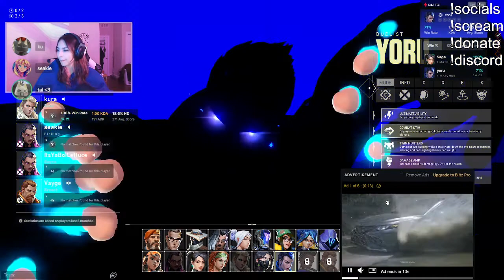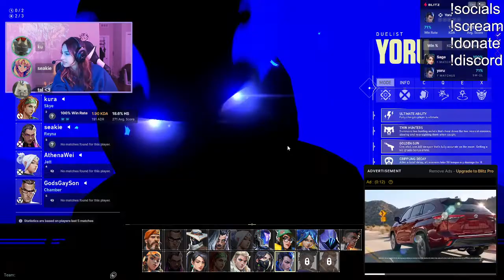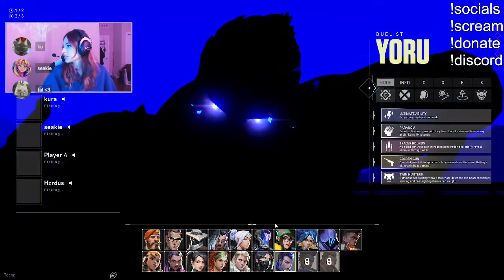HC Gaming Ariadne TV Top 1 rank Valorant day 9